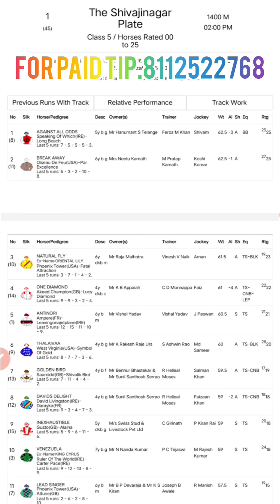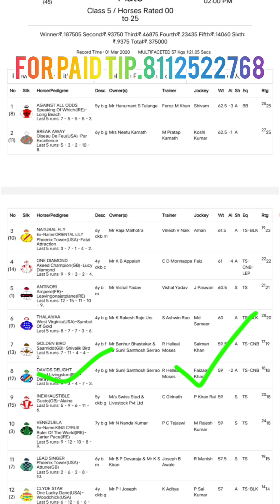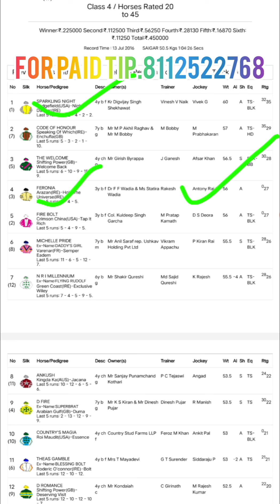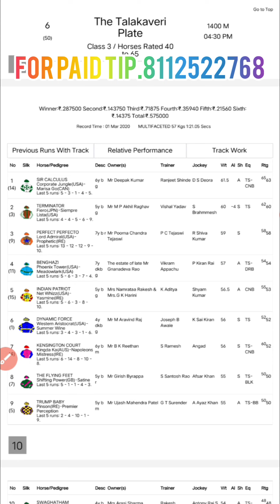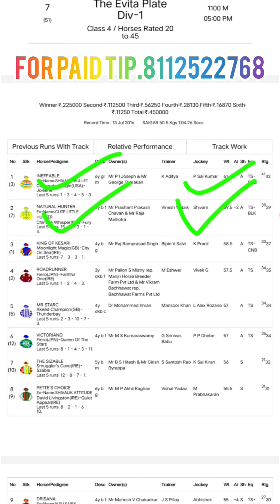MYSORE RACE | 21 AUG 2024 | MYSORE RACE TIPS | MYSORE HORSE RACE TIPS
MYSORE RACE | 21 AUG 2024 | MYSORE RACE TIPS | MYSORE HORSE RACE TIPS | MYSORE RACE | MYSORE RACE SALECTION ( @supertips )

mysore multi million 2024
multi million 2024
touch of grey horse
prana horses
hindu singh jockey
multicrown horse
p sai kumar jockey ji
mysore race
koshi Kumar
indian race tips super tips
mysore race super tip
indian race tips
mysore race odds tips
mysore race card